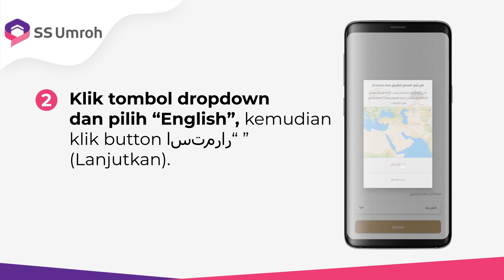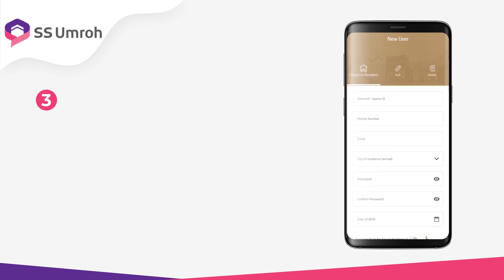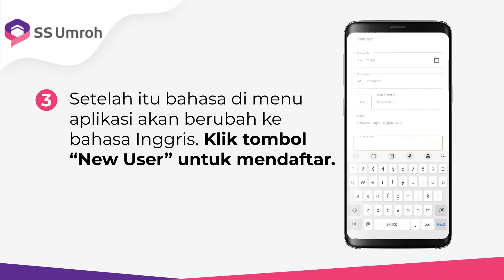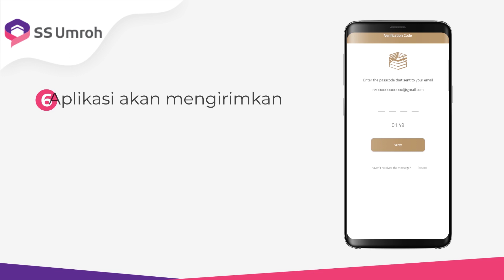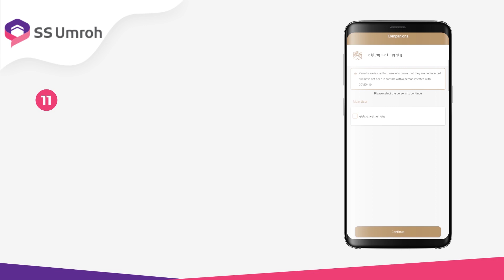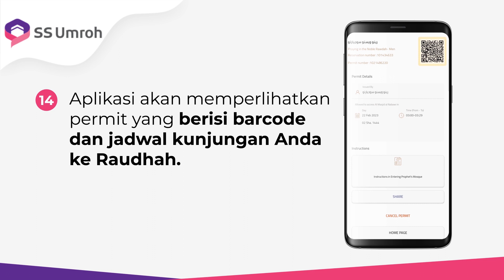Tutorial Daftar Booking Raudhah dengan Aplikasi Nusuk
Assalamualaikum Sahabat SS Umroh,
Berikut adalah tutorial booking Raudhah dengan aplikasi Nusuk
semoga bermanfaat

Informasi dan konsultasi :
Web : sstravel.do